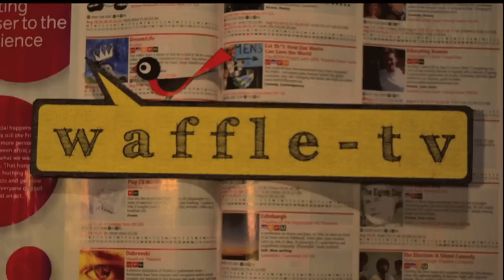Edinburgh Fringe Festival - Sammy J and Randy Interview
Hello! Welcome to Waffle TV!

We are very excited to present you with our first exclusive interview from this year's Edinburgh Fringe Festival 2012

Our first interview is with the wonderful Sammy J and Randy, a comedy double act all the way from Australia. They really are fantastic. Check out their show, 18.05, every night in the Underbelly, Bristo Square.

PR: Bex Cowell